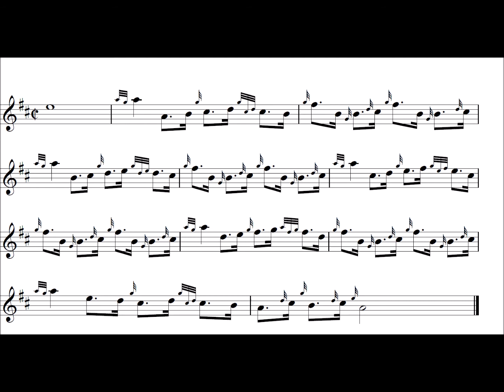Great Highland Bagpipes Intermediate Exercise 48 – high pitch normal speed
This exercise is intended to help with strathspey patterns.

It helps in this by collecting common figures and motifs and placing them in a tuneful setting.

Watch out for the precision needed to get the D gracenotes in particular to work effectively. Also listen carefully to the strikes.

There are five stages in learning to play something:

-Speeding up